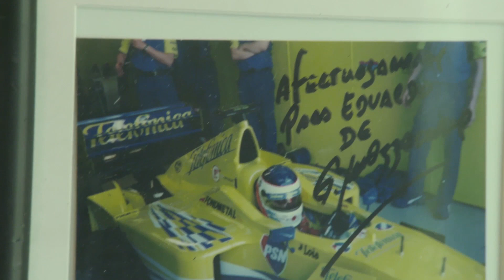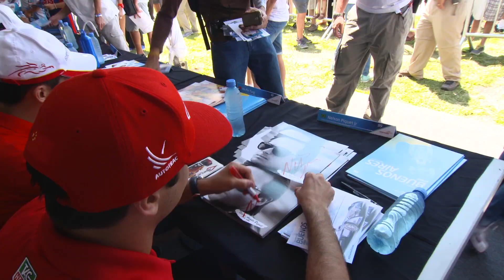Inside Formula E: Creating A Street Race In Buenos Aires - Formula E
Formula E series director Westbury Gillett has filmed motorsports events the world over, in every championship imaginable. The complexities of staging any televised motorsport event are huge, but on a temporary street circuit in the heart of a bustling city like Buenos Aires, those logistics are simply staggering. Find out what goes into putting on the show you'll see beamed live from the streets of sunny Argentina.